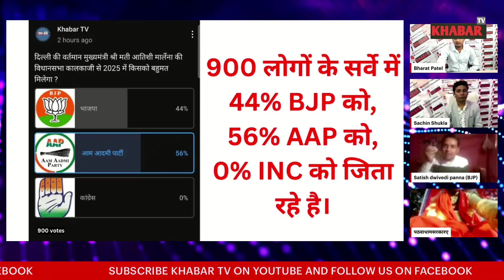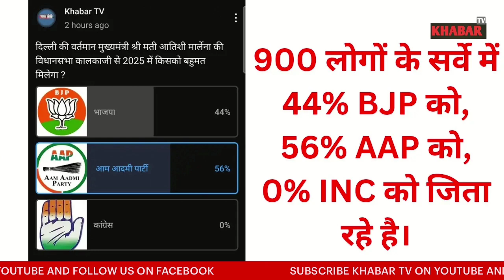कालकाजी विधानसभा में अतिशी को मिल रहा समर्थन, दिल्ली विधानसभा चुनाव